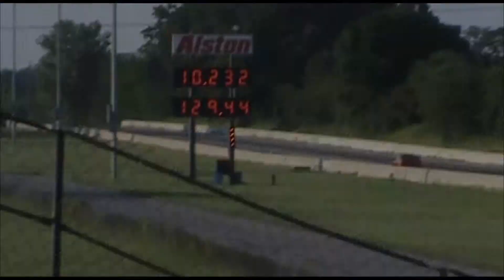GLD - Thursday TnT - 10 sec Mustang - 7-11-13